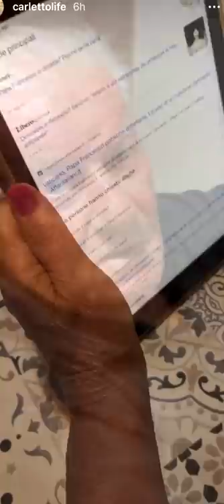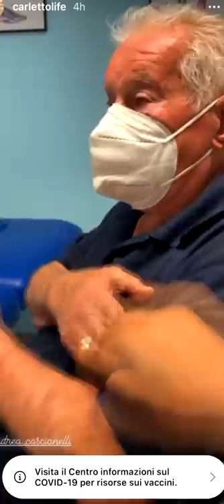IL PAPA SI DIMETTE DAVVERO!? - Pausa pranzo con Carletto Ep. 239